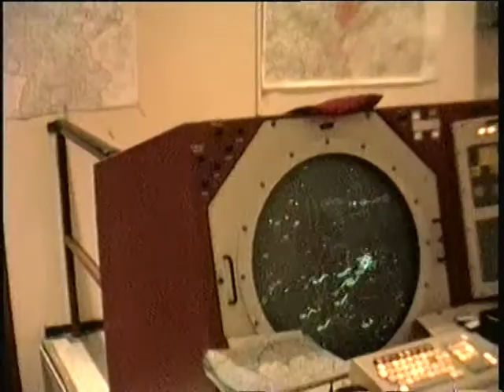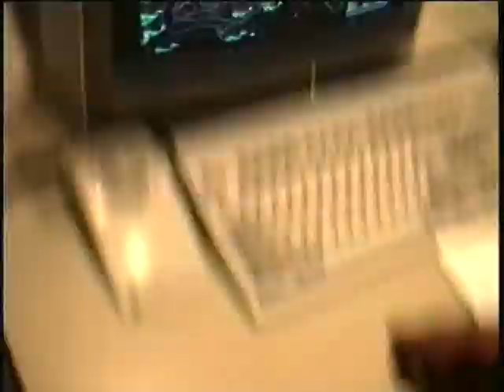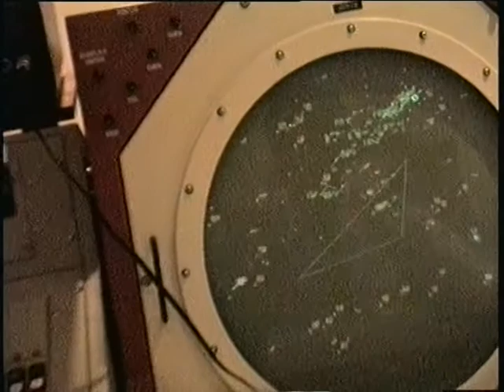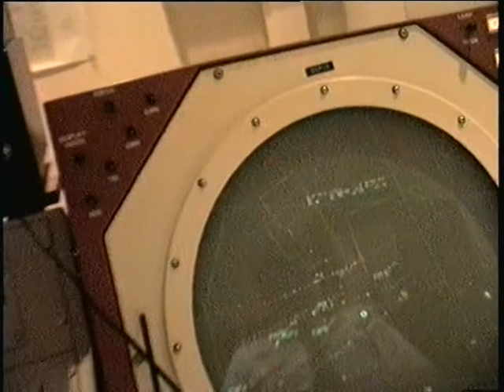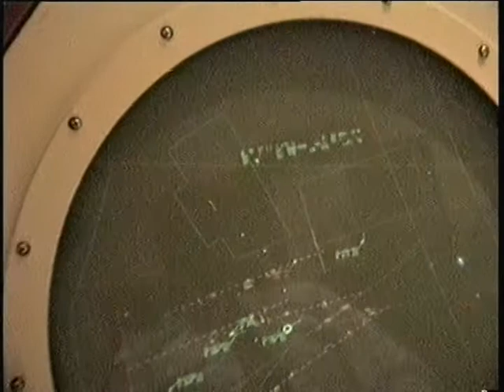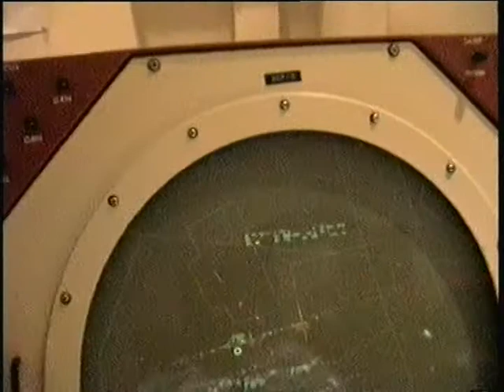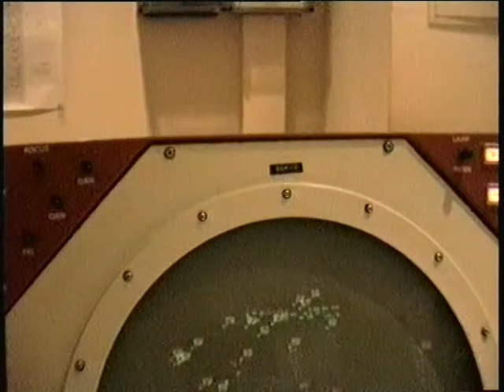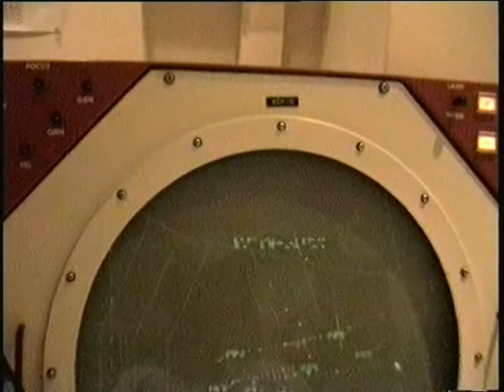BARTCC (Berlin Air Traffic Control Center July 1992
added a detachment of German Air Force and Russian air traffic controllers